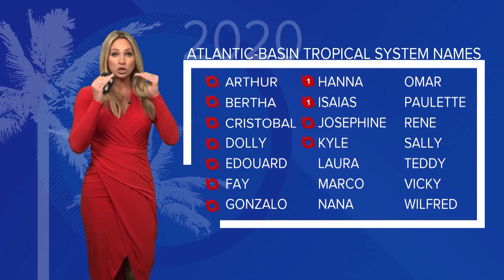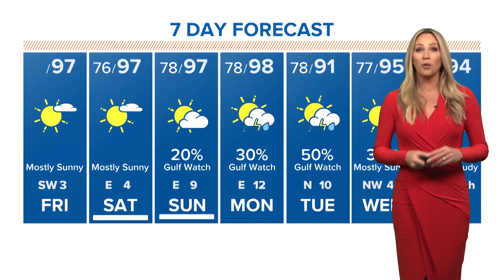TRACKING THE TROPICS: Two depressions expected to move to Gulf, intensify as Category 1 hurricanes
Two tropical depressions are on track to move into the Gulf around the same time, something we haven't seen since 1959. Both are also expected to intensify each day.